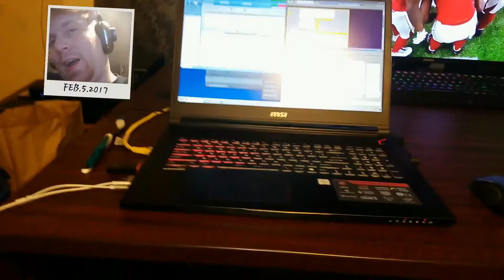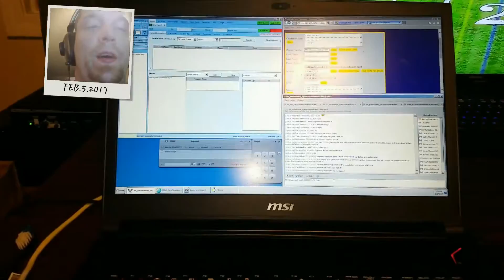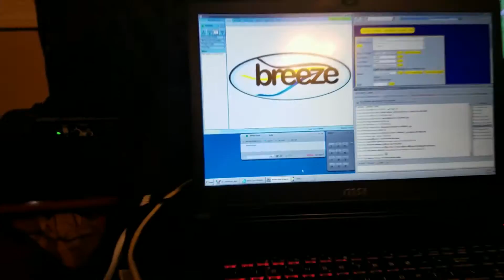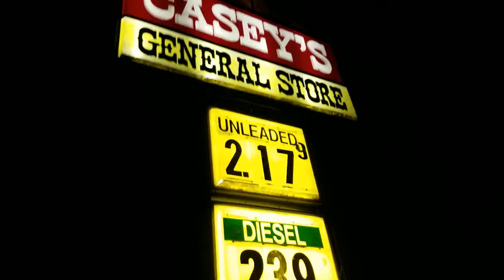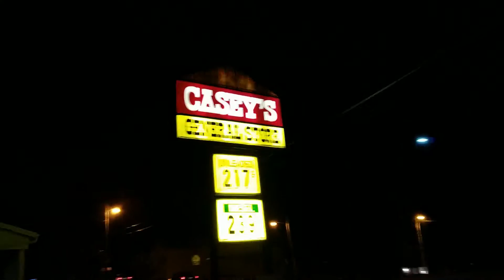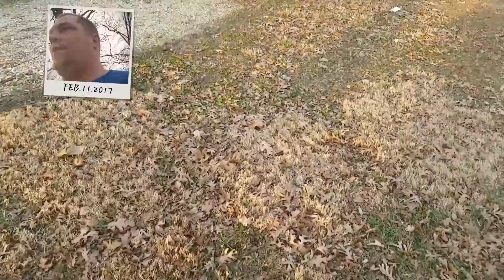Year 3 Week 28 "Super Dog Bowl and Other Randomness"